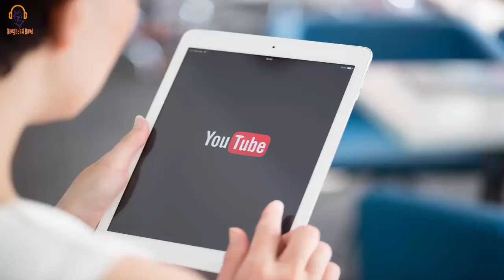Awami League Now attacks women.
Awami League   Now attacks on women  in  Rajshahi.